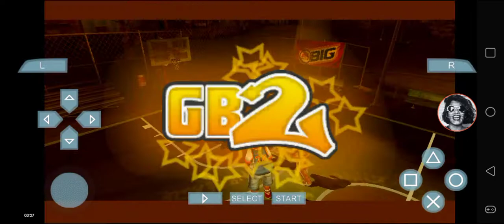NBA Street Showdown - Aaron Ramirez - vs Phat (#38)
12 Seconds vs Phat in The Hawk.